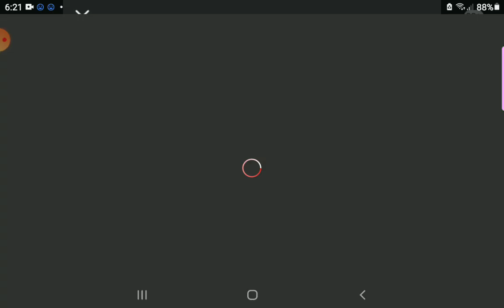Vr hands (read description)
MY FILES ARE FULL SO PART 2 COMING SOON ;-;